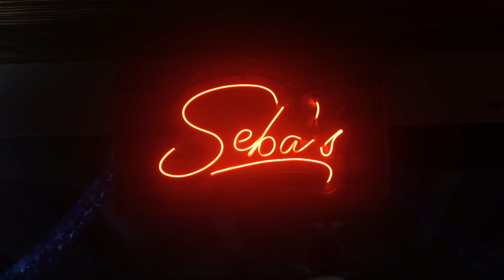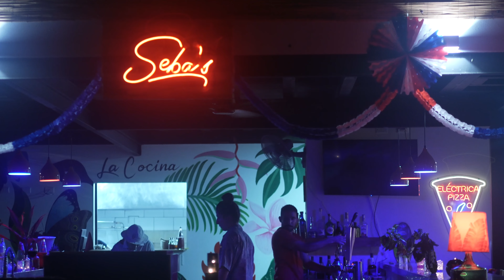The Best Steak in Costa Rica??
Come join us on an amazing dinner and walk through Seba's, one of the best Farm to Table restaurants I've ever had the pleasure of eating at.

All the food is fresh and made with love! If you're ever in Uvita Costa Rica this is a must stop Restaurant to try!

Main Camera
Back up Camera

New Drone

My Favorite Lens

Best Vlog Lens

35mm lens

Portrait Lens

Telephoto Lens

Macro Lens

Insta 360 Camera

Portable hand held lights

Camera quick release plate

LED Studio lights